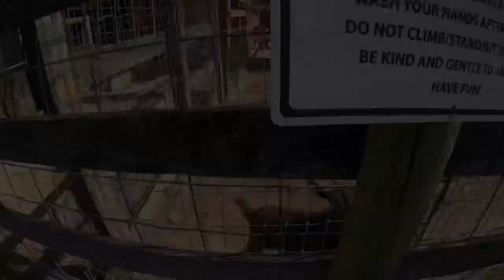Gettysburg Farm RV Campground Thousand Trails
In October we headed up North and stayed at Gettysburg Farm RV Campgrounds which is a Thousand Trails RV Park.  This was a fully functioning farm and Jack and Katie were excited to see all the animals.

Have you stayed on a Farm while RV Camping?

We also checked out towns nearby.  East Berlin had a surprize across from the Laundromat.  We saw the Utz Factory in Hanover, but it was closed for tours.

00:00 Introduction
00:20 Virginia to Pennsylvania
00:57 Gettysburg Farm RV Campground
02:29 Farm Animals
05:09 Campground Tour
05:55 Bike Tour
06:11 Campsites by the River
07:14 Our Campsite
08:05 East Berlin
11:04 Hanover and Utz
11:24 Campground Park
11:55  Jalapeño Poppers
13:02 Blackstone Griddle

Now that we are officially living in our RV full time we plan to share our story with you each week. We are starting on the East Coast, working our way South, and then heading out West.  Check back each Monday at 7pm Eastern Standard Time to see the next episode.

SHOP: We love buying and recommending things we love on Amazon and now have an Amazon Influencer Store Front.  We will be adding our favorite RV things to it as we go.

We'd love to see how your family is living today like it matters!! Use livetodaylikeitmatters on Instagram and we may feature you in our stories.